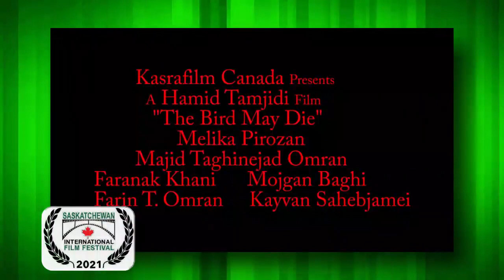Saskatchewan International Film Festival "The Bird May Die" by Hamid Tamjidi of Iran - Canada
Saskatchewan International Film Festival
 "The Bird May Die" by Hamid Tamjidi of Iran-Canada
  Dec 4 to 11